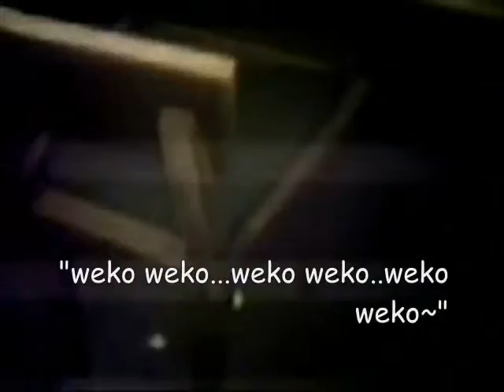PikachusBolt3 - Metal Gear Solid 3 (haciendo maldad xD)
No soy tan malo o: